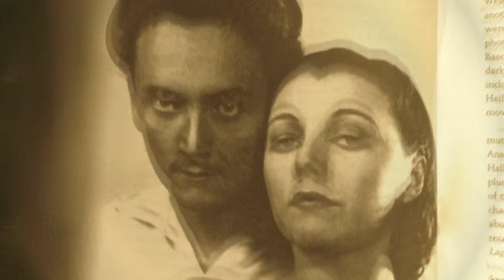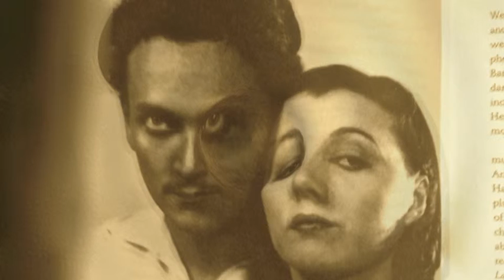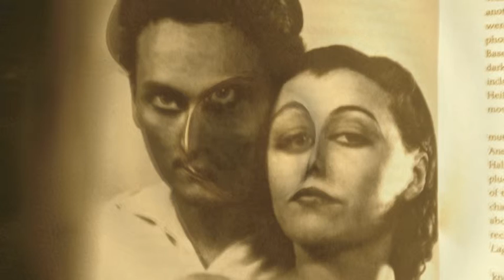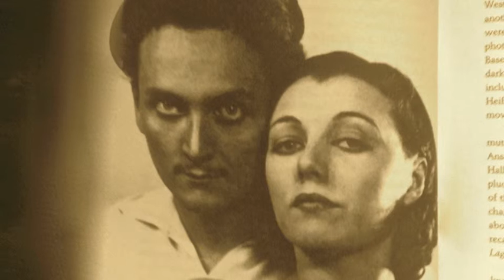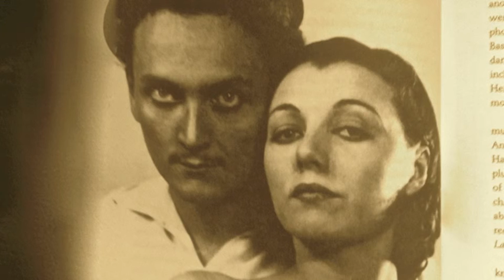Manly Hall - The Septenary (II)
Manly Hall describes the the significance of the septenary within the Mystery Schools.
Excerpt taken from 'Astrology & the Universal Cosmology' in his 'Astrotheology' Series.

14/7 = 7 7 7
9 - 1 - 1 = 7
7/7
2 + 5 = 7